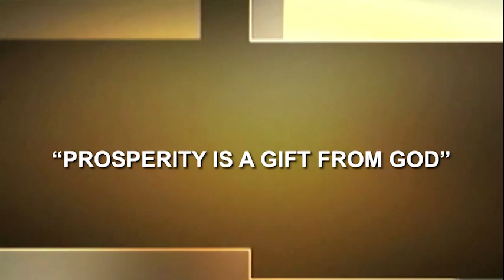Prosperity is a gift of God | Dr. Soares | Real Life Drama [ENGLISH]